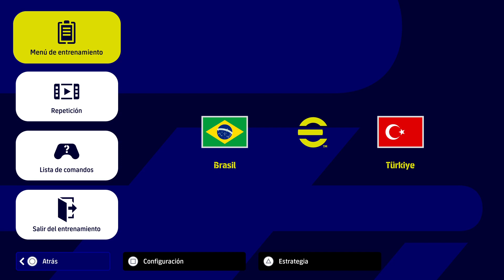TROPHI CUP NATIONS BRASIL VS TURQUIA ESTADIO LOCAL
TROPHI CUP NATIONS BRASIL VS TURQUIA ESTADIO LOCAL -- Watch live